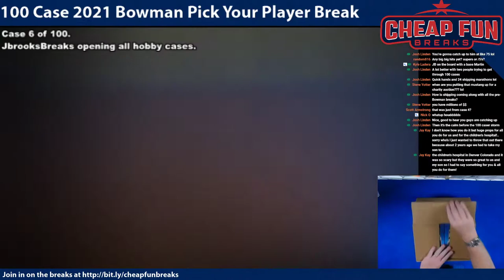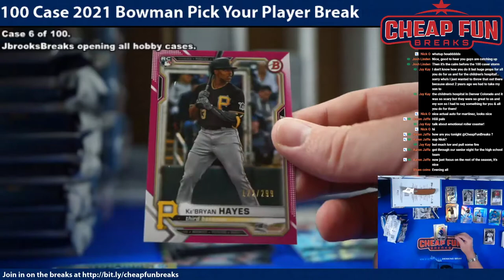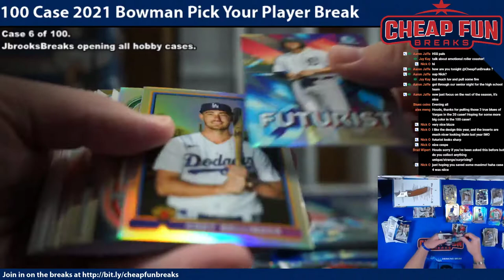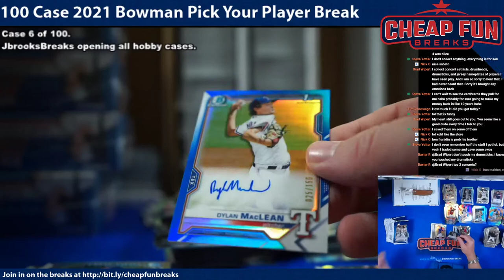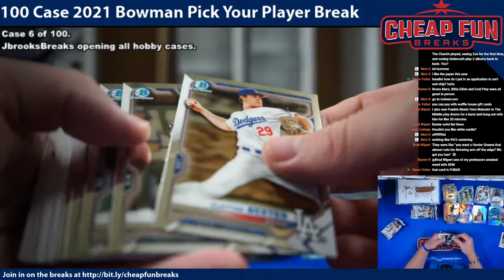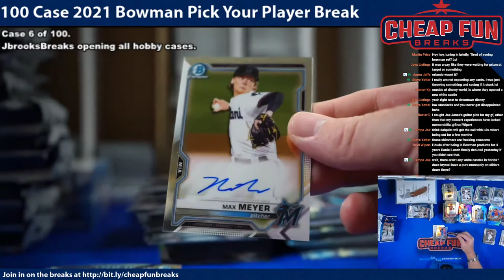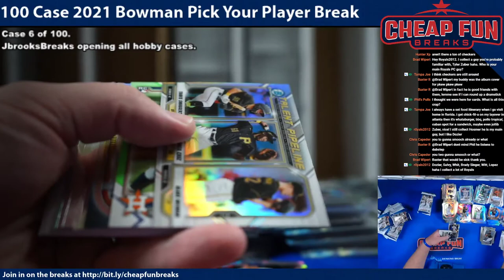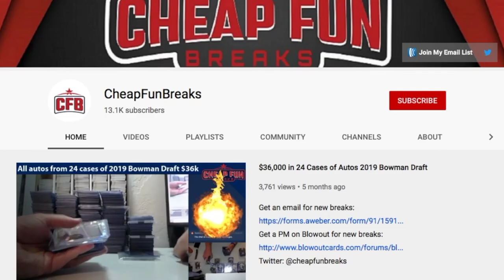100 Case 2021 Bowman Case 6